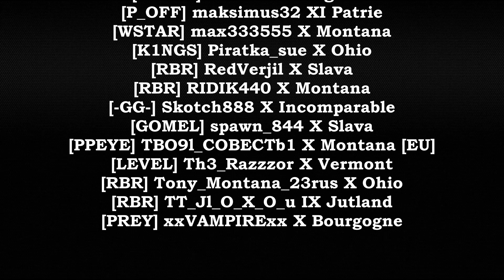One Shot WoWS. Выпуск #108 🎁 Розыгрыш внутри 🎁 🔞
В этом выпуске спрятан БОНУС-КОД на КОНТЕЙНЕР КОНТРИБЬЮТОРА.
Он разбит на три части и спрятан в разных частях выпуска.
Вам нужно внимательно смотреть и не пропустить их. Как только соберете все три части, можете активировать его на сайте игры или через ЛГЦ, в формате: - -
(и если будет не сложно, тот кто первый активирует код, отпишись в комментарии, что выпало)

🎁 РОЗЫГРЫШ на 5 победителей 🎁
Условия розыгрыша:
- Быть подписанным на данный канал
- Оставить любой комментарий под этим видео и в конце не забудь указать свой игровой никнейм.
И 29 апреля, мы выберем 5 победителей, которые получат:
1. БОНУС-КОД на x30 БОНУCов (Синие бонусы)
2. БОНУС-КОД на x30 БОНУCов (Синие бонусы)
3. БОНУС-КОД на x30 БОНУCов (Синие бонусы)
4. БОНУС-КОД на x30 БОНУCов (Синие бонусы)
5. БОНУС-КОД на x30 БОНУCов (Синие бонусы)

В данном ролике использованы реплеи следующих игроков:
[ZVERI] ari29platon IX Duncan
[13FRI] biggesthedgehog X Stalingrad
[RBR] CkopocTpeJI_by X Louisiana
[KREDO] CREDO_MEN VI Izmail
[MIND] Destroiter X Ohio
[BEAST] DuseKKK XI Satsuma
[-HN-] Goryachiy_Hishchnik X Ohio
[NTTSU] KOJIOBPAT305_2015 IX Jutland
[ZOL] Liger_2020 X Ohio
[MIMIK] ljkjl XI Satsuma
[CLYDE] Maatzz IX Mogador
[P_OFF] maksimus32 XI Patrie
[WSTAR] max333555 X Montana
[K1NGS] Piratka_sue X Ohio
[RBR] RedVerjil X Slava
[RBR] RIDIK440 X Montana
[-GG-] Skotch888 X Incomparable
[GOMEL] spawn_844 X Slava
[PPEYE] TBO9l_COBECTb1 X Montana [EU]
[LEVEL] Th3_Razzzor X Vermont
[RBR] Tony_Montana_23rus X Ohio
[RBR] TT_Jl_O_X_O_u IX Jutland
[PREY] xxVAMPIRExx X Bourgogne

Наши ссылки:
• Discord (Там регулярно проходят различные розыгрыши и раздачи бонус-кодов)

📼 МЫ ЖДЕМ ВАШИ РЕПЛЕИ!!!
Друг! Если у тебя есть реплей с шикарным ваншотом, то скидывай реплей с тайм-кодом в дискорд в канал: реплеи-сюда

В этом видео мы постарались собрать для вас лучшие нарезки Сокрушительных ударов.  Для зрелищного эффекта Сокрушительных ударов мы постарались добавить игровые мемы к каждой ключевой сцене.
Каждый из Вас может принять участие в создании следующего видео ролика, прислав нам свой реплей Сокрушительного удара с тайм кодом в дискорд.